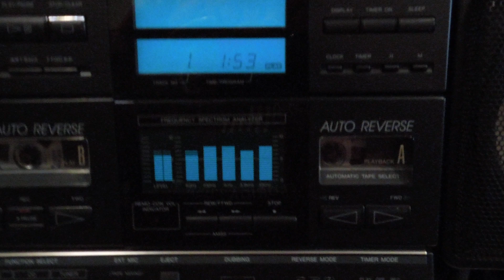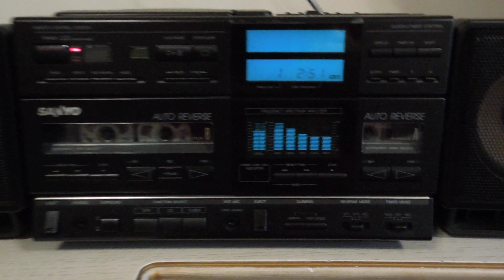Sanyo PH-WCD800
Vintage Boomboxes.